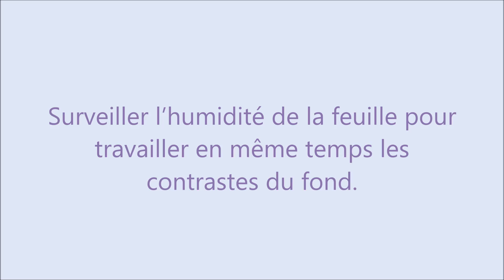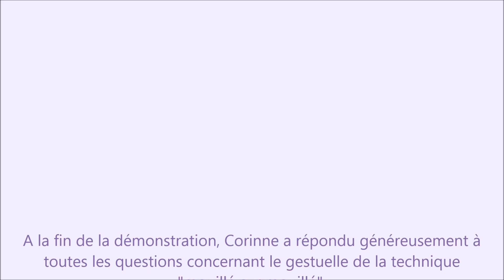Corinne Izquierdo Aquarelle mouillé sur mouillé Thème drapé femme Mars 2016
Durant la Biennale Aquarelle en Midi-Pyrénées 2016 à Toulouse, Corinne a animé une démonstration mettant en valeur par sa démarche pédagogique très explicative, les différentes phases du «  CYCLE DE L’EAU »